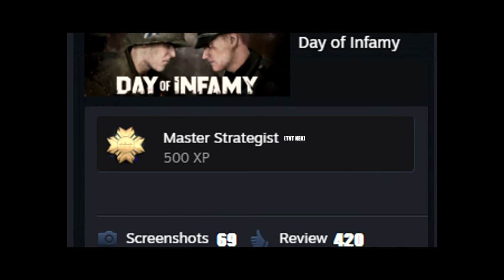Return To Infamy! DOI Revived?!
A few weeks back DOI was on a anniversary sale and got a bunch of new guys in so i as a veteran was obviously exhilarated.

Gib to da pooh! Pretty pls!